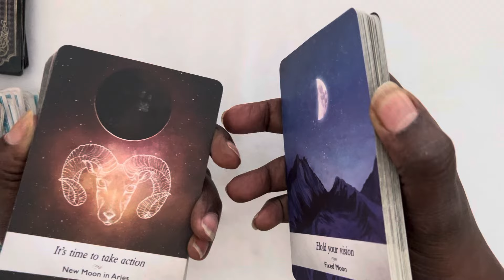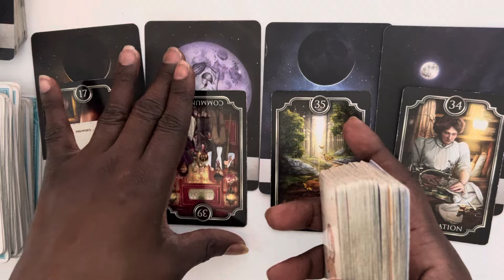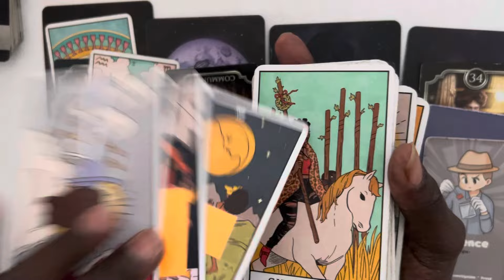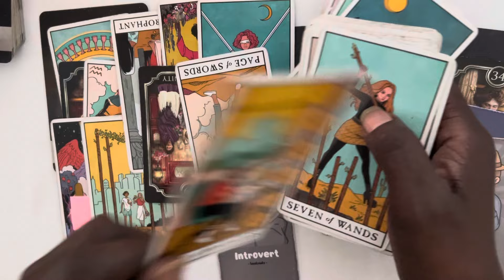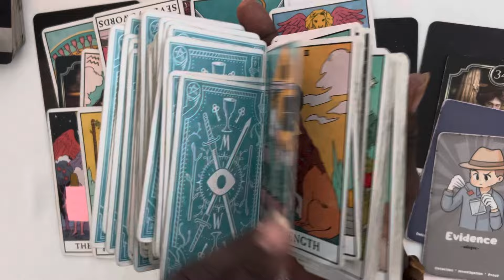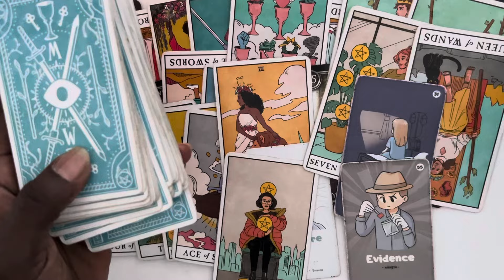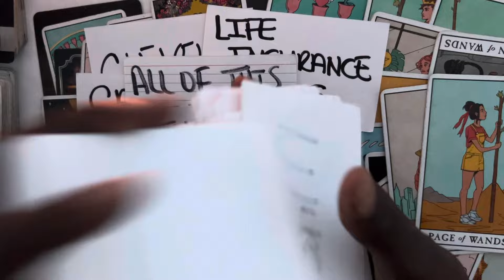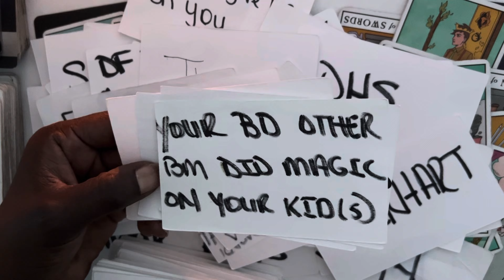BANK BRANCH MANAGER AND YOUR FAMILY BEGGING FOR MERCY U STILL HERE